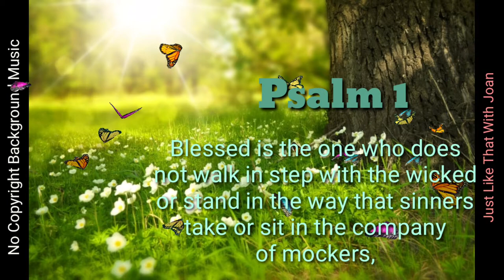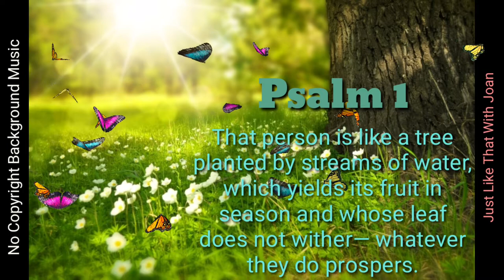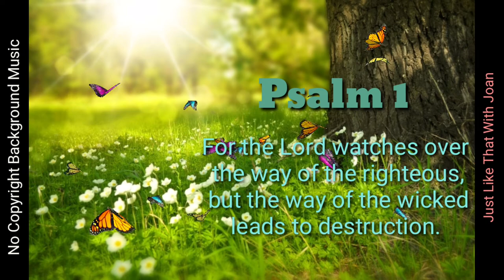Sweet and Jazz Instrumental | FREE TO USE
■Instrumental
■Sweet
■Jazz

Hello! my YouTube friends and family... I am creating a new playlist for Background Music with No Copyright.
You  can use the background music in all your videos or vlogging projects with no problem.

So enjoy and have a good day! Thanks and God bless!

Ps.

*How to download YouTube Music to your phone?